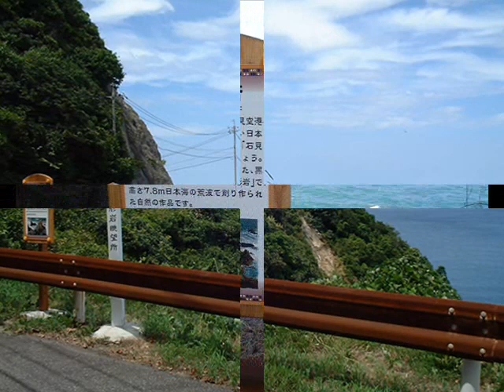北の夜風_cover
「北の夜風」　池田輝郎cover

近場の港に出かけて見ました。
今の時期、珍しく天候も良くて、波も穏やかで静かな海でした。